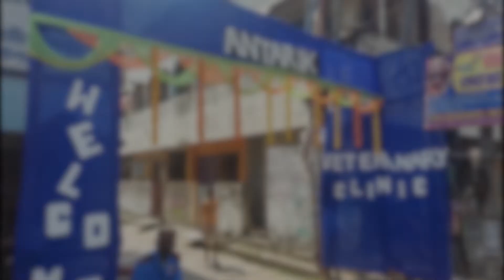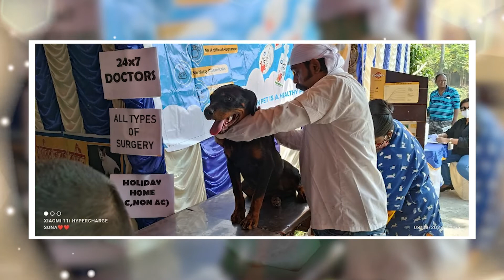FREE CAMP 2022